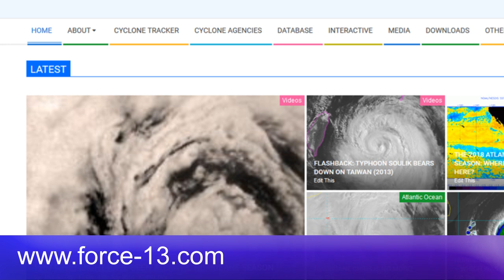Tropical Storm Josephine Struggling in the Tropical Atlantic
Tropical Storm Josephine has continued to struggle to maintain organization despite lower wind shear, as a combination of that shear and dry air have continued to be extremely problematic for the system. In fact, Josephine may already be an open wave again, and hurricane hunter aircraft are investigating the storm later today to see if this has occurred.

Intensity forecasts have been lowered for the system, which fortunately is not forecast to impact any landmass as a tropical cyclone. However, Bermuda may receive some inclement conditions from Josephine's remnants, and people there should monitor the system for the odds of some gusty winds and rainfall in the middle of the upcoming week.